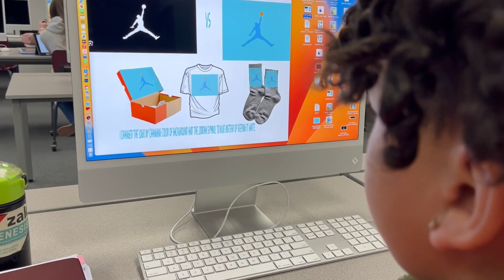This is GM